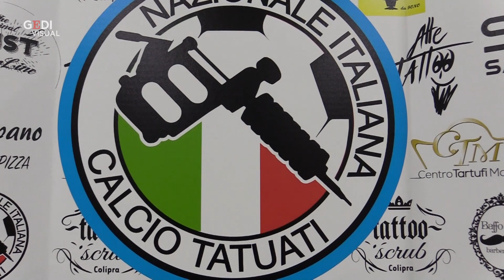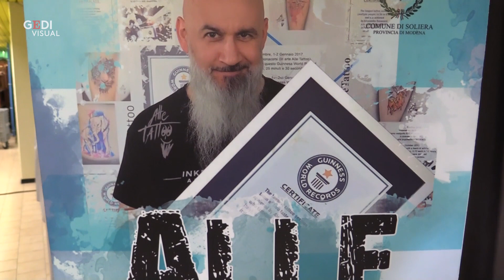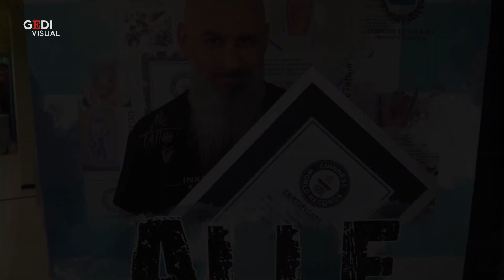Debutto Nazionale Calcio Tatuati...un successo annunciato!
Ha debuttato la Nazionale Italiana Calcio Tatuati, squadra creata per divertirsi e raccogliere fondi per creare il Museo più grande al mondo dedicato al tatuaggio.